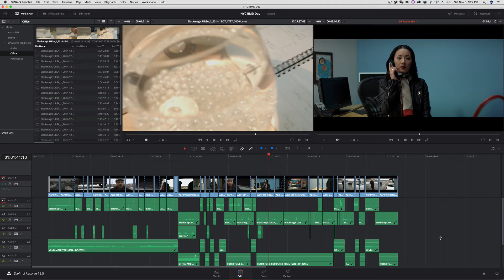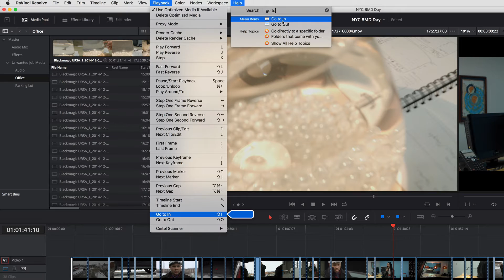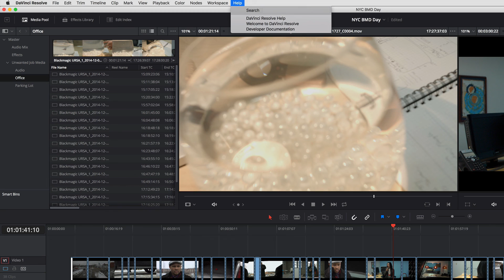Finding Commands In DaVinci Resolve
Quick Tip - How you can use the Help menu in MacOS to quickly find commands that are available for editing or grading.